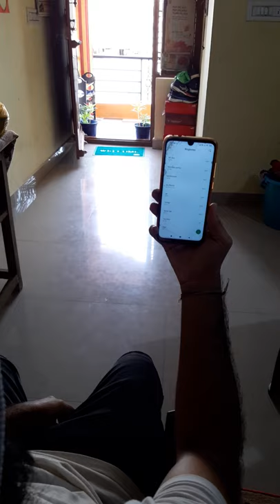When Golden Retriever puppy likes to hear MI ringtones